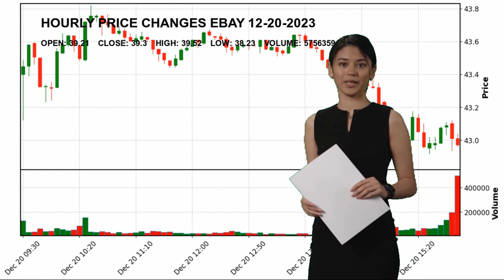eBay Inc. EBAY Stock Price Analysis Today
eBay Inc. EBAY Today.
December 20 eBay Inc. Hourly Price Changes of eBay Inc., which closed yesterday at $39.3 and started the day at $39.21.
eBay Inc. reached maximum $39.52 today. And the lowest stock price was $38.23 .
Internet Retail Consumer Cyclical Mr. Jamie J. Iannone EBAY eBay Inc. eBay Inc. NASDAG Stock Price EBAY Price eBay Inc. Price EBAY Stock Price eBay Inc. Stock Price nasdaq 100 analyses today analysing nasdaq stock market stock forecast technical analysis stock analysis stock today stock tomorrow stock live